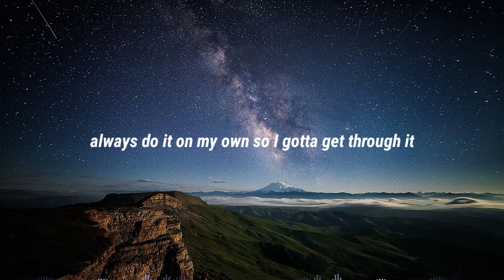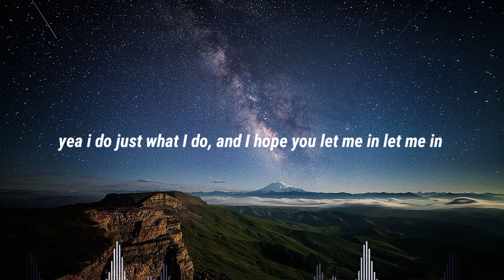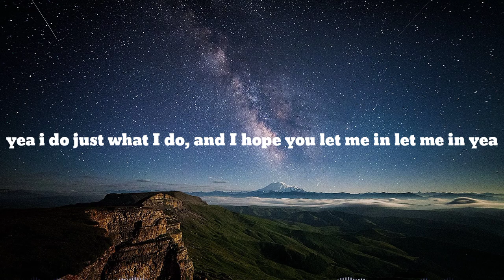NEFFEX - Grateful lirick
Music for
Gaming
Gym
Motivation
P.t